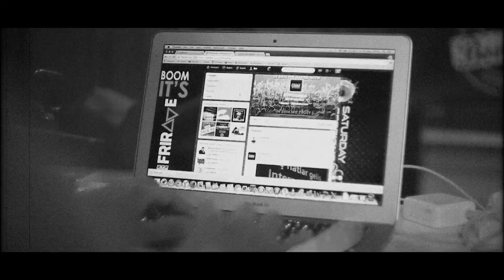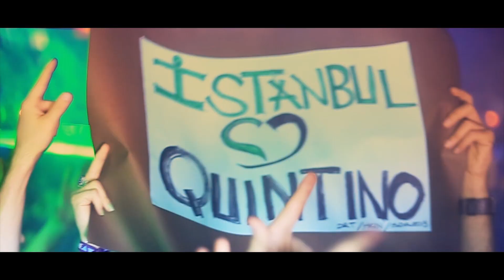FriRave w/ Quintino Official Aftermovie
Quintino : 'People were jumping 2 hours straight. I was supposed to play for 2 hours but i played almost 3 hours. I loved it, i hope you loved it too and i wanna come back soon. Thank you Istanbul!'

Filmed and Edited By Yürek Akbar